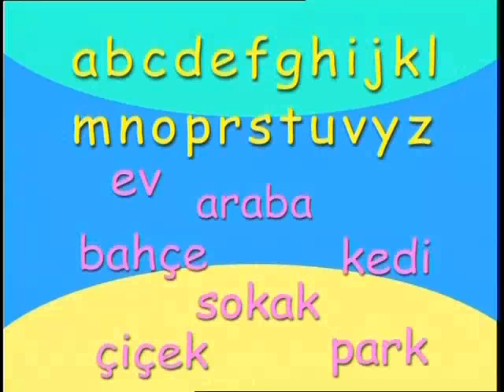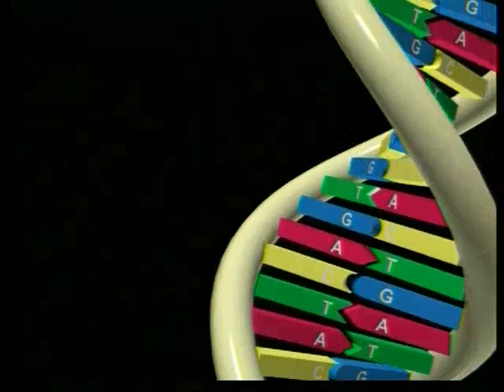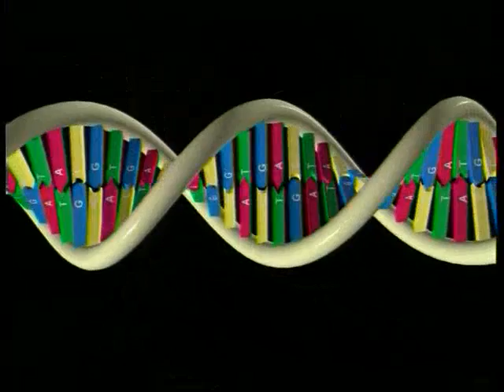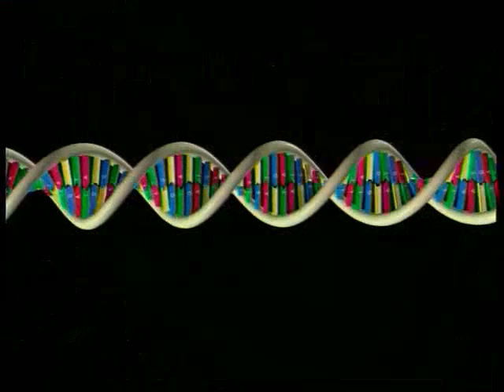Mucize kütüphane DNA